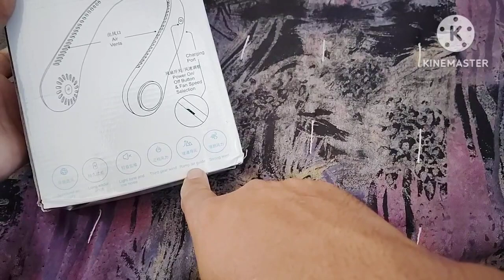Unique Neck Fan Unboxing Testing Full Review By Mr Indian Unboxer